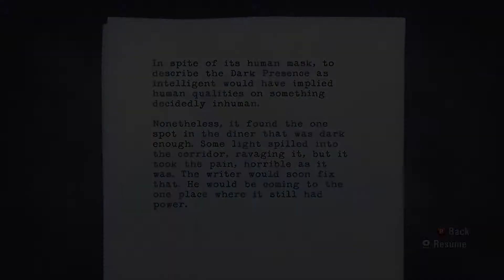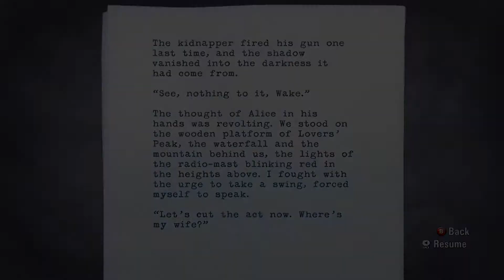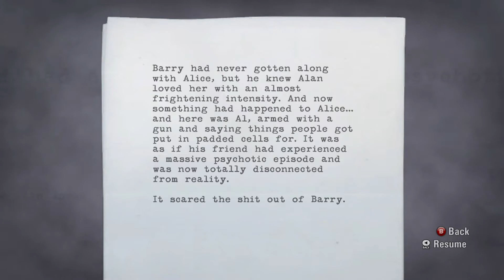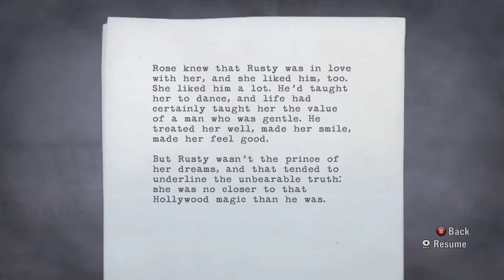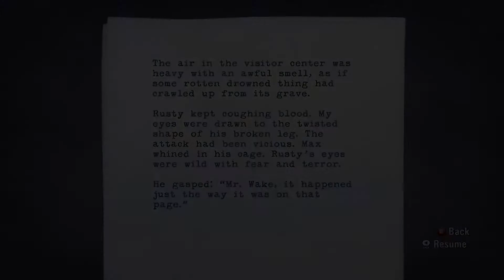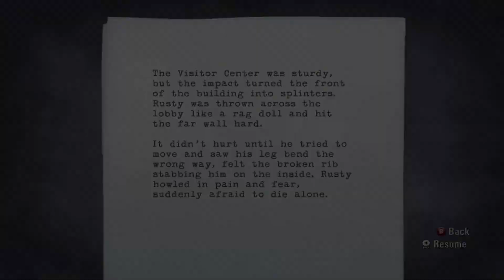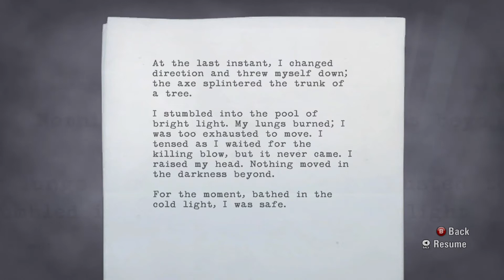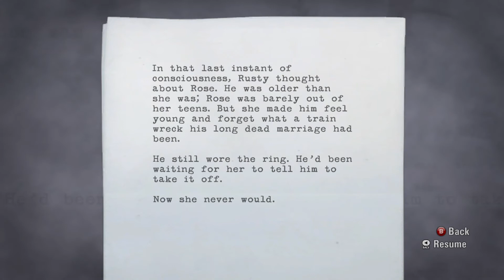ALAN WAKE part 4 The Kidnapper (with commentary)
The kidnapper calls our phone with some instructions---meet at midnight in the woods---come alone!  EEEEEK!